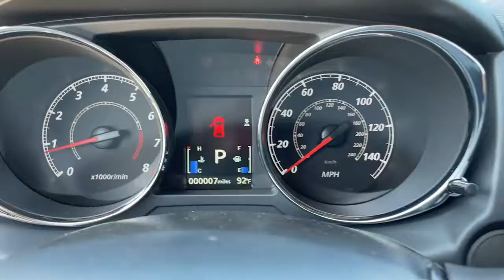2022 Mitsubishi Outlander Sport Warner Robins, Macon, Columbus, Perry, Dublin, GA NU012557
Mercury Gray Metallic New 2022 Mitsubishi Outlander Sport available in Warner Robins, Georgia at Hutchinson Mitsubishi. Servicing the Macon, Columbus, Perry, Dublin, GA area.

Hutchinson Mitsubishi
123 Margie Dr

LIFETIME WARRANTY ON ALL NEW MITSUBISHI MODELS! Gray 2022 Mitsubishi Outlander Sport FWD CVT 2.0L I4 SMPI DOHC 16V LEV3-ULEV70 148hpbrbrRecent Arrival! 24/30 City/Highway MPG